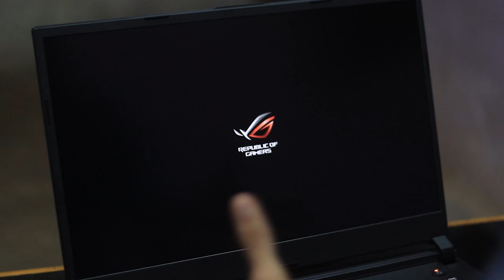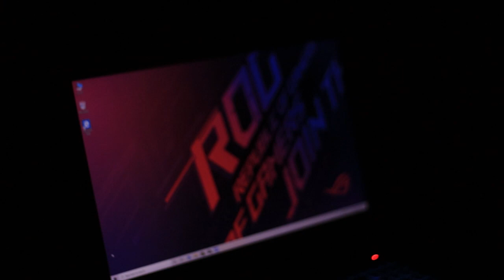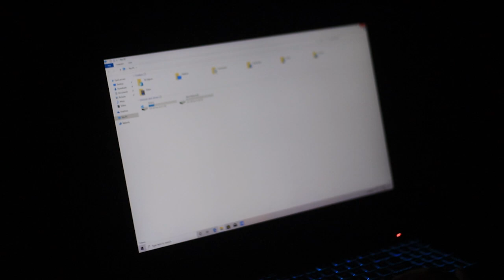Rog strix || GAMING LAPTOP | Unboxing || malayalam || asus rog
This video unboxing asus rog strix gaming laptop